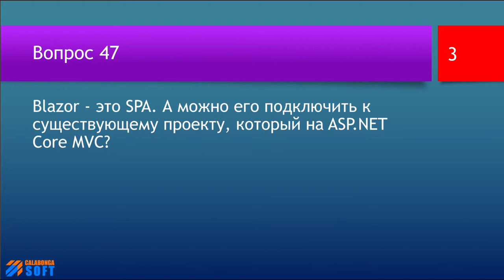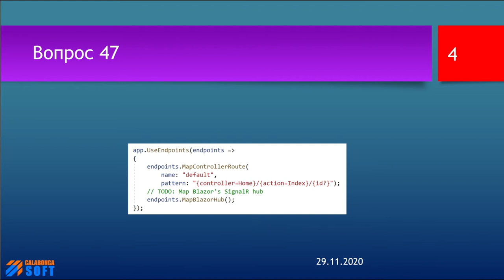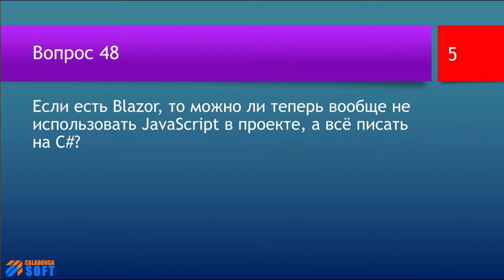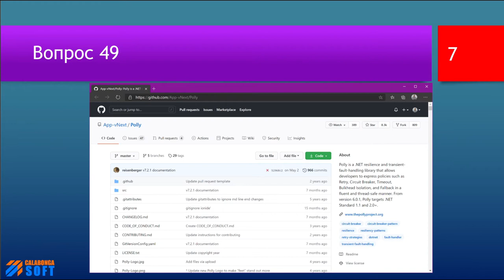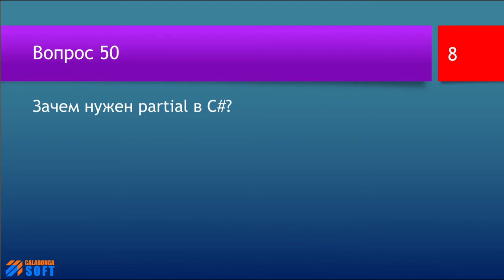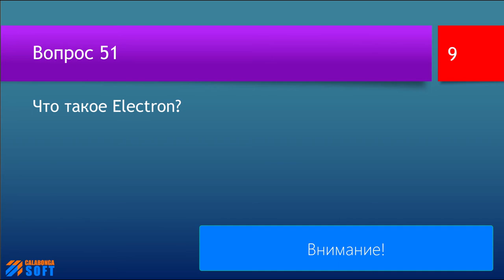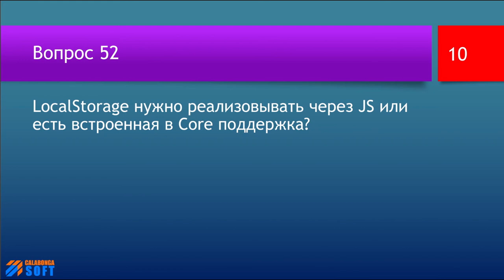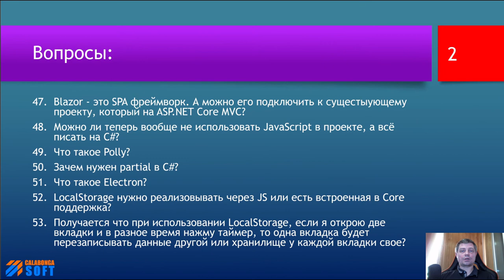FAQ 11 по программированию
ключевые моменты: вопросы ответы программирование ООП standard Silverlight backend blazor polly #

В этом видео будут даны ответы на следующие вопросы:

00:00 Заставка и приветствие
00:34 | 47. Blazor - это SPA фреймворк. А можно его подключить к существующему проекту, который на ASP.NET Core MVC?
01:52 | 48. Если есть Blazor, то можно ли теперь вообще не использовать JavaScript в проекте, а всё писать на C#?
03:00 | 49. Что такое Polly?
04:26 | 50. Зачем нужен partial в C#?
05:48 | 51. Что такое Electron?
08:08 | 52. LocalStorage нужно реализовывать через JS или есть встроенная в Core поддержка?
09:51 | 53. Получается что при использовании LocalStorage, если я открою две вкладки и в разное время сохраню разные значения с одним тем же ключом, то одна вкладка будет перезаписывать данные другой или хранилище у каждой вкладки свое?